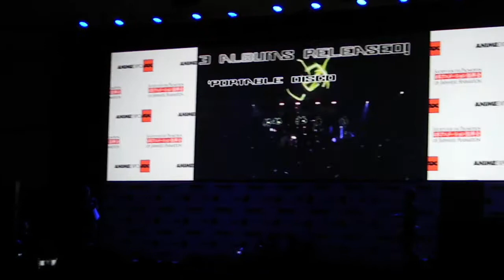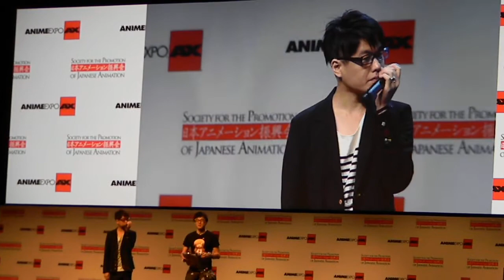Ram Rider Live at Anime Expo 2013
Ram Rider dj and producer